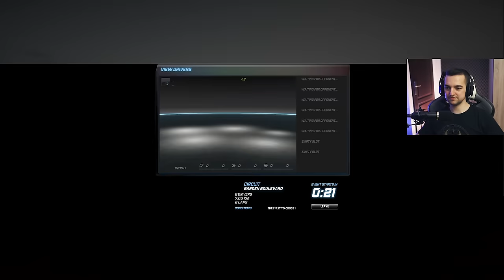Kupiłem Skyline R34 Nismo! I wymiatam :D / NFS World